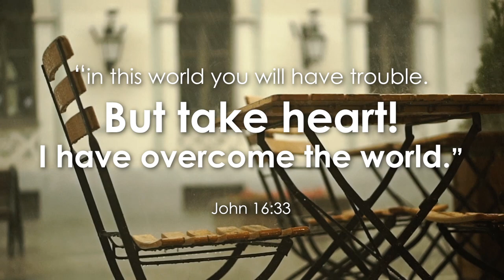Firme estaré cuando el mundo se está derrumbando